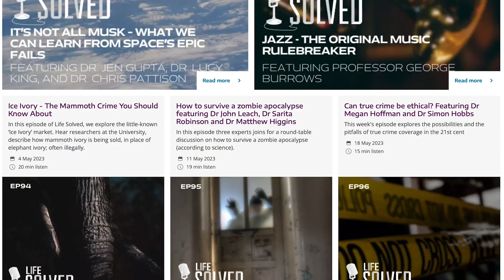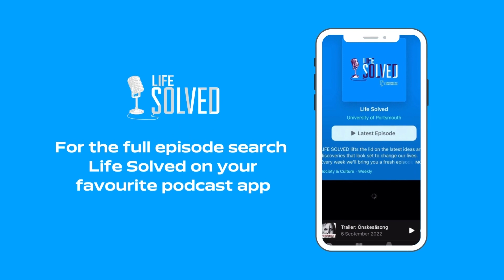Putting parenting shaming on the naughty step | Life Solved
In this episode, we take a look at something nearly all expectant parents do – the reading of self-help books – and ask whether the advice they’re picking up is actually teaching unattainable goals.

Dr Lexie Scherer is a senior lecturer at the University of Portsmouth and her research has discovered that parenting manuals can lead to a parent-shaming culture, affecting mothers, fathers and often children as a result.

How can online forums and communities create a healthier and more supportive community for mums and dads? And how is an Australian website leading the way in supporting young families with sleep?

We’d love you to be part of the discussion, too.

Listen to the full episode of Life Solved wherever you listen to podcasts, just search Life Solved.

USEFUL LINKS